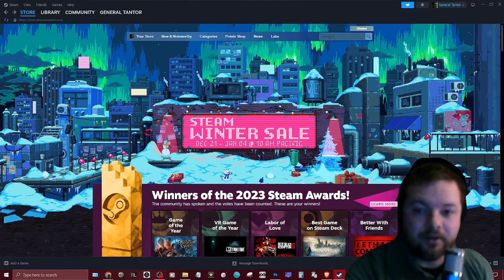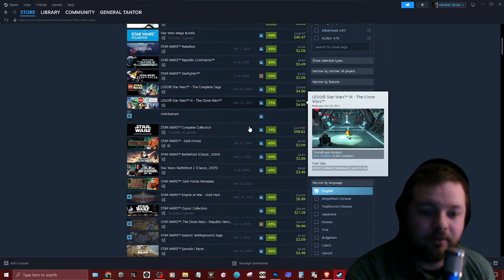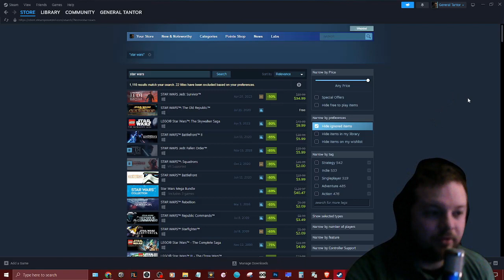Steam Winter Sale All Star Wars Games up to 95% off!! Ends 10 AM today Pacific Time! Hurry!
🎬New Twitch account now!
Need cloud backup? Unlimited computer back for just $7 a month! And use this link and you get a Free month!